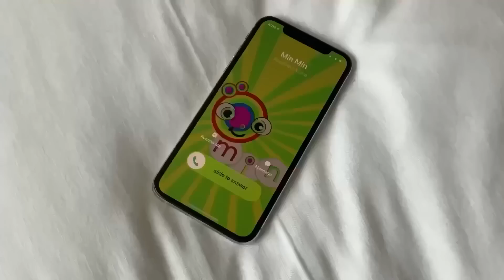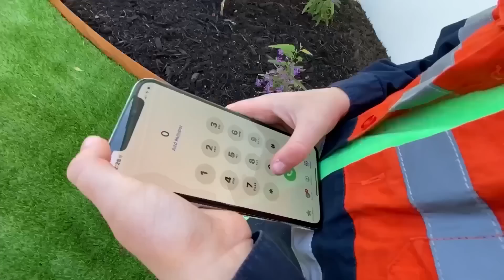Garbage Truck, Tow Truck, Fire Lorry, Chainsaw Tool Toy Kids Video | blippi dog dress up | min min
Kids playing garbage truck toys and paw patrol fire engine truck. Kids pretend play dress up as fire fighters and use the hose and ladder to spray water. The dog is dressed up like blippi, he’s a blippi dog and he helps to play fire trucks. The kids surprise dad and help him with the lawn mower, weed eater and chainsaw hedge trimmer tools. Dad needs help to clean up the yard. The kids learn about the tools and help to clear the lawn. We love garbage trucks, fire engines, trash lorry’s, bin day, dress ups and lawn mowers videos for kids. Let’s go play it’s min min playtime.

If your kids love Blippi, Peppa Pig, Bluey and Bingo and pretend play check out our min min playtime playlist for lots of fun videos for toddlers and children.

We love to make videos about rubbish trucks and garbage truck toys, construction vehicles for kids, fire trucks, cars for kids and lawn mowers, we have a lot of family friendly fun at min min playtime, be sure to check out all our videos for children!

Here at Let's Go Play, min min playtime we love to make fun learning videos for children.

Garbage truck in other language Мусоровозы,कचरा ट्रक,شاحنات القمامة,垃圾车,ng trak ng basura,ごみ収集車,쓰레기 차,